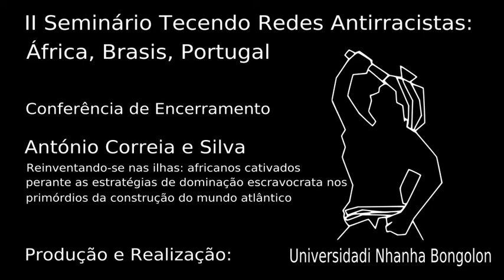II Seminário Tecendo Redes Antirracistas: Encerramento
Conferência de encerramento

- Reinventando-se nas ilhas: africanos cativados perante as estratégias de dominação escravocrata nos primórdios da construção do mundo atlântico - António Correia e Silva (Uni-CV, Cabo Verde)